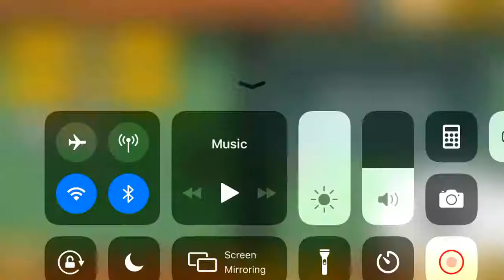Battle cats (China to thailand)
Me playing battle cats